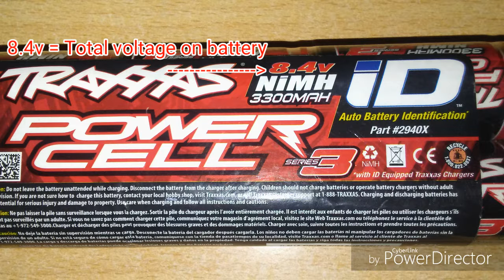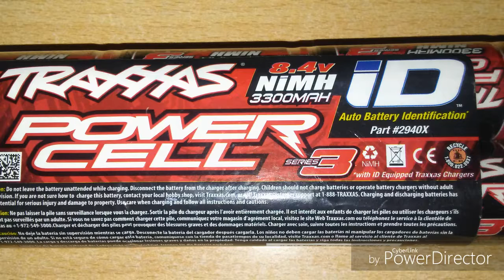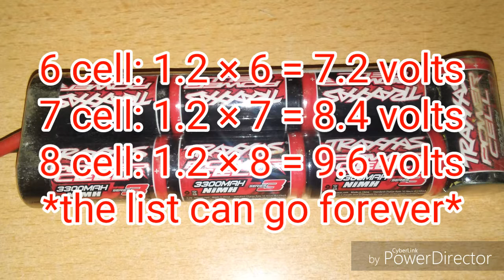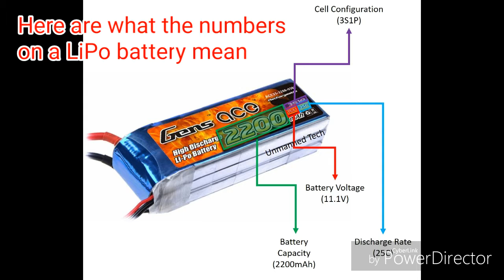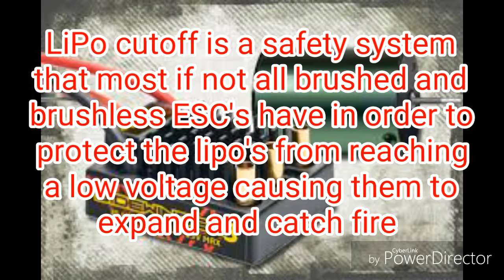RC Tips for the Newbies: Understanding RC Batteries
This is a continuation of my first video for RC tips for newbies

1.  Foul language
2.  Spam
3.  Bullying to other individuals
4.  Racism and sexism. (No sex jokes)